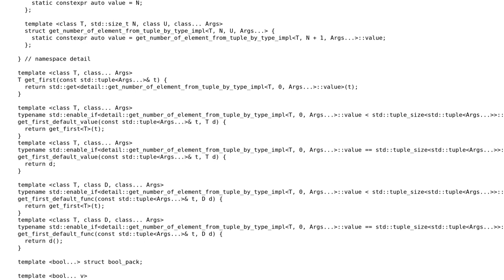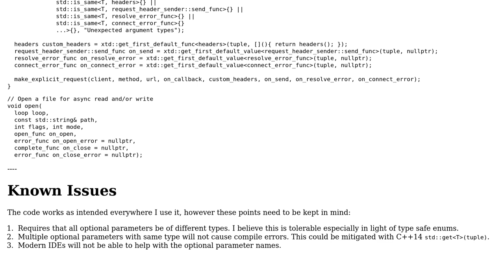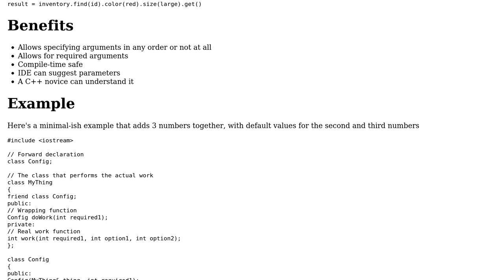Code Review: Function with default parameters in any order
With thanks & praise to God, and with thanks to the many people who have made this project possible! | Content (except music & images) licensed under CC BY-SA | Music | Images & others | With thanks to user Thomas Zwaagstra user Aaron Albers and the Stack Exchange Network Trademarks are property of their respective owners. You are responsible for your own actions.